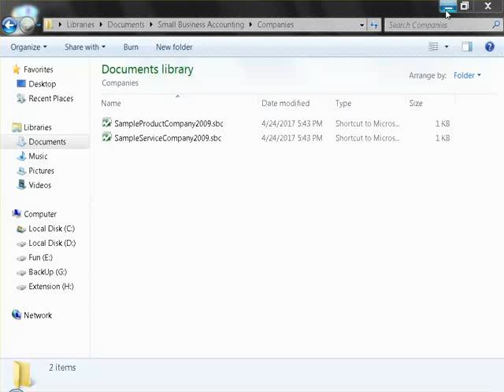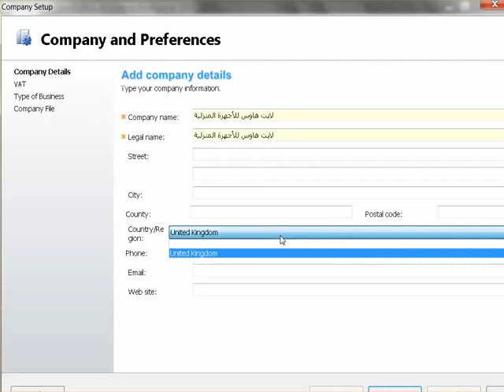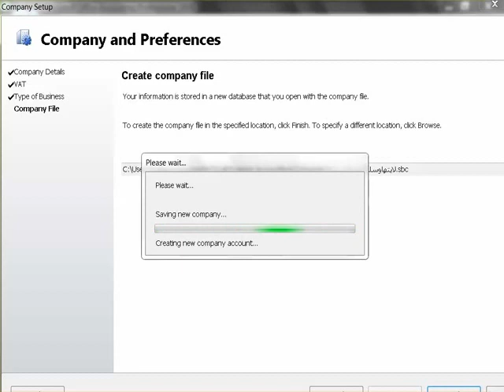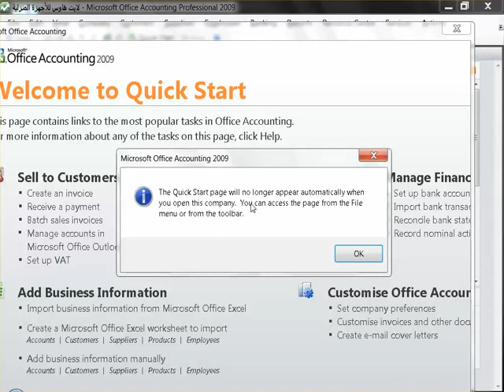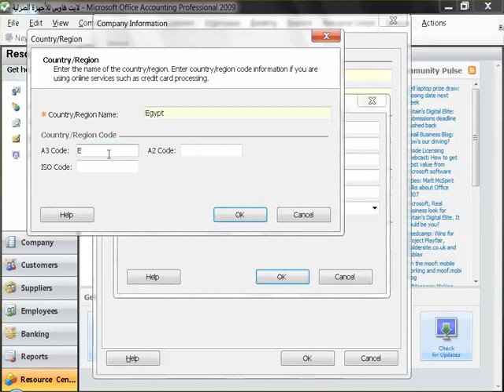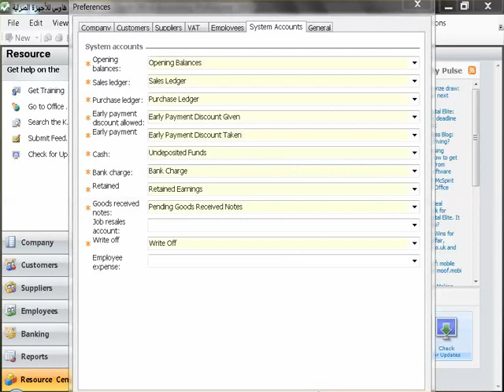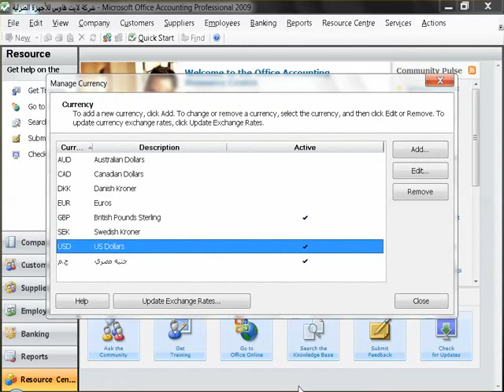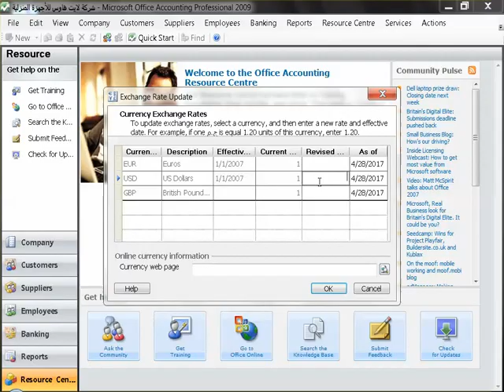MSOA Setup New Company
هلا بك .. للمزيد يرجى عمل
اعجاب بصفختنا في الفيسبوك: